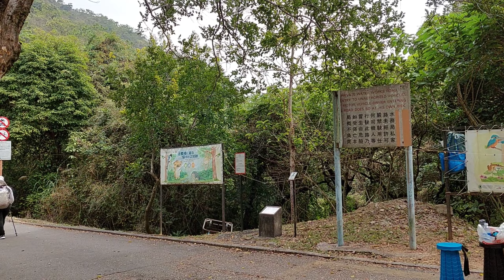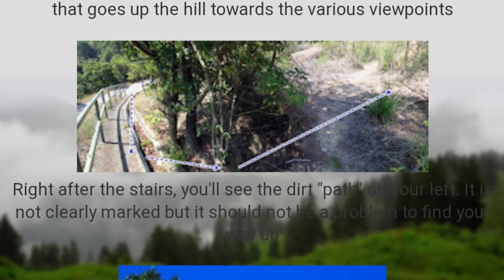Full rute ke Raja ampatnya hongkong || Thousand island hike Tunmun Hongkong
Rute menuju Raja ampatnya Hongkong
Dari exit C1 MTR TUNMUN  kita ke kiri, nyebrang jalan ke kiri,naik green minibus turun di station akhir.

 Seperti yang kita ketahui Hongkong memiliki gunung dan tempat pendakian yang sangat menarik.

Salah satu tempat yang membuat saya tertarik adalah Raja ampatnya Hongkong, karena seringnya saya lihat di beranda FB.

Tanpa persiapan yang matang kita pergi berempat,karena biasa kami hiking dengan modal nekad.Dan eittt ternyata di tengah jalan kita salah arah, video  tersesat tersebut akan saya posting di akhir video ini.

Kapok, tidaklah bagi kami .
if you never try yo will never know. Dari pengalaman ini kita banyak belajar agak lebih berbekal informasi yang lebih akurat lagi.

Dan ada hikmah di balik semua, pagi itu agak mendung, siang sudah ada matahari walau tidak begitu terik jadi view di puncak kelihatan biru walau tidak sempurna seperti di musim panas .